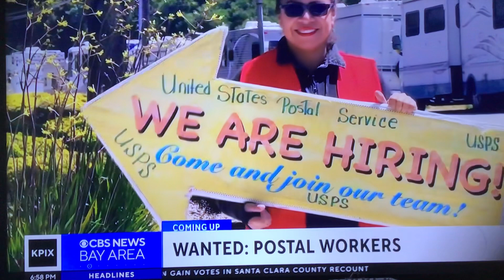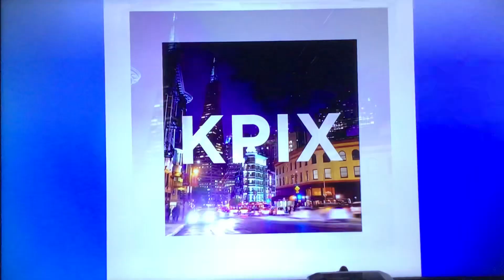KPIX CBS News Bay Area at 7pm open April 30, 2024